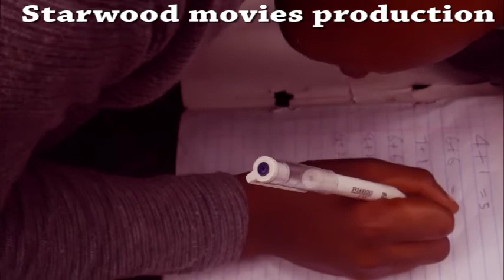Calculation part 1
the easiest way to calculate  in life without thinking.
       What a funny calculation.
                 funny comedy.